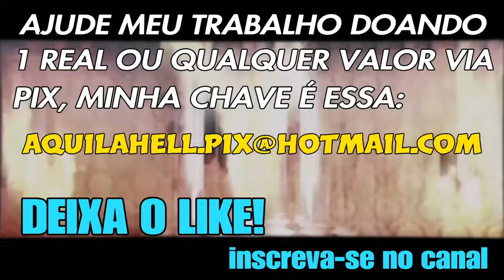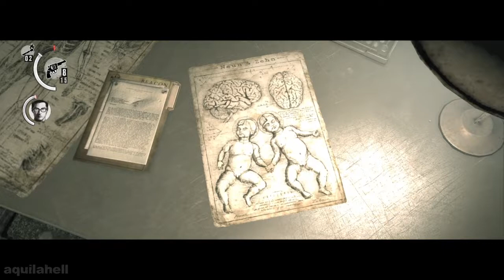The Evil Within - Bad dog! Enfrentando o cachorrão